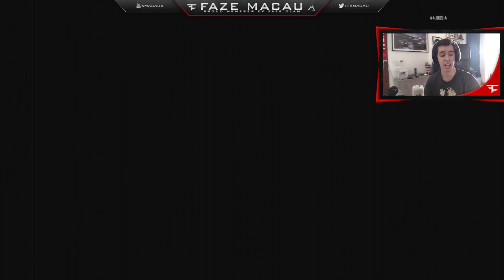I lost it!!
Yes, I bitch a lot in this video ;( I'm sorry. I need to man up and get a QUAD!!!